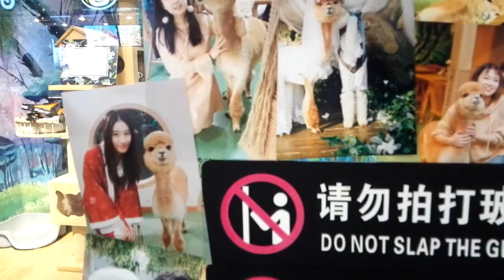Maraqli Qoyun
from Baku to the World